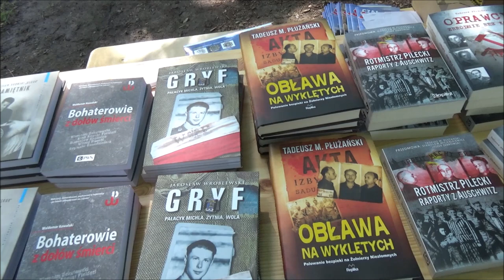Piknik w Zaraszowie cz. 4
Piknik Patriotyczny „Od urodzenia dumny z pochodzenia” Zaraszów Aleja Kasztanowa 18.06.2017 r.